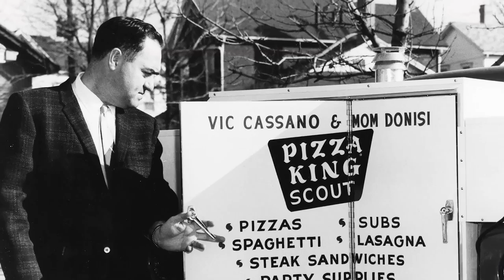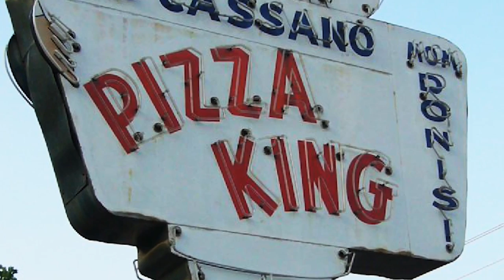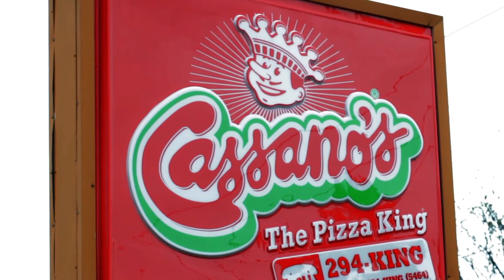Cassano's 60th Anniversary